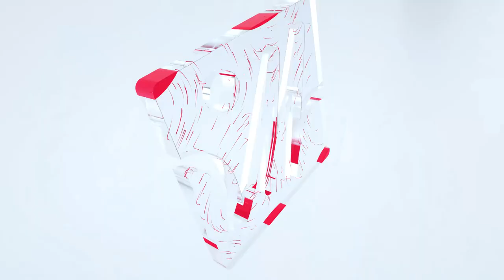اشهر مشجع للمنتخب الوطني من العيون أنا صحراوي